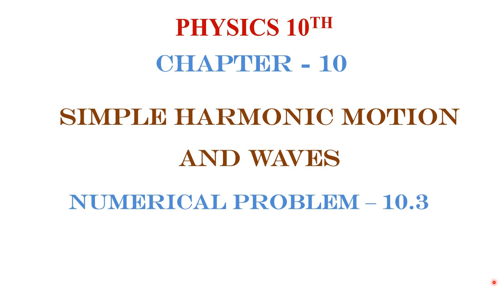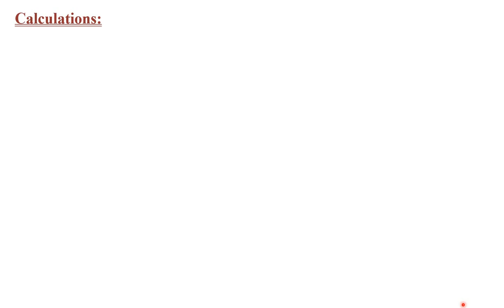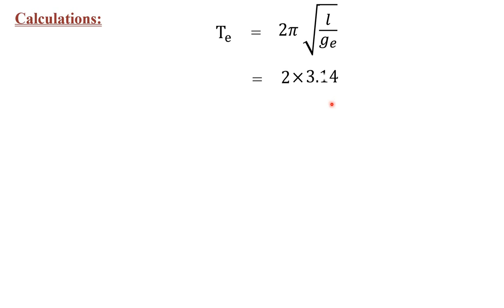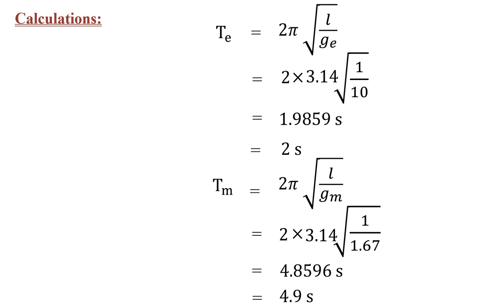|| Physics Class 10th || Chapter 10 || Numerical Problem 10.3 || P.T.B Syllabus ||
Physics Class10th chapter10 NumericalProblems PTBSyllabus Numerical10.3#
This video lecture is to make it very easy the numerical problems. In this lecture I have explained the solution of Numerical Problem 10.3 of Physics class 10th. This numerical problem is from the text book of Physics recommended in Punjab, Pakistan. This is the P.T.B syllabus. I hope this lecture will be very helpful for you. Here is the advantage for you is that you can also take screen shorts of the pages.